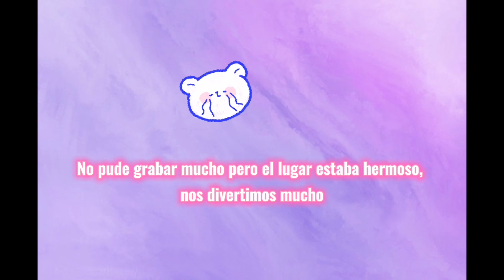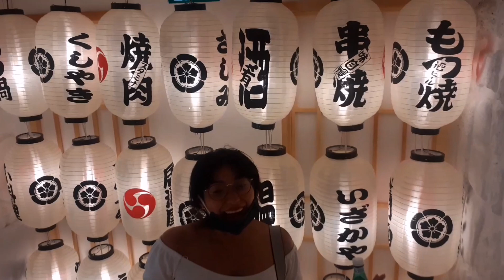Un vlog al estilo japonés🌸💕 Café temático de Love live| Diario #6🌸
Amigos como estan, este día fuí realmente feliz ,🌸💕 me encantó el lugar todo era hermoso

💜Abreme 💜
Hola Soy Eli, salvadoreña viviendo actualmente en Francia.

En este canal encontraras Vlogs de mi vida, opinión y curiosidades de Francia, y también contenido asiático ☺️🌸